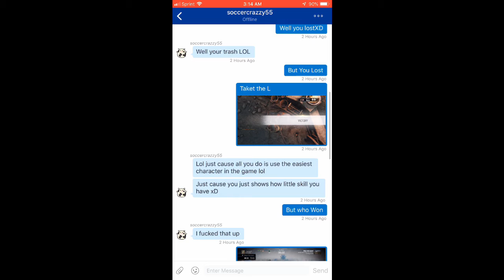For Honor Trash Talkers Gets Exposed feat. JMO_GAMING